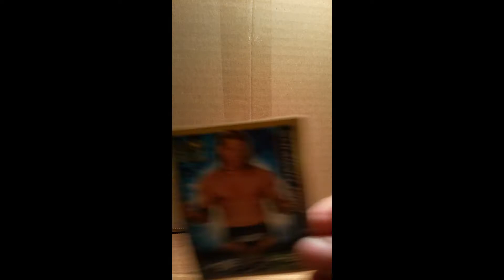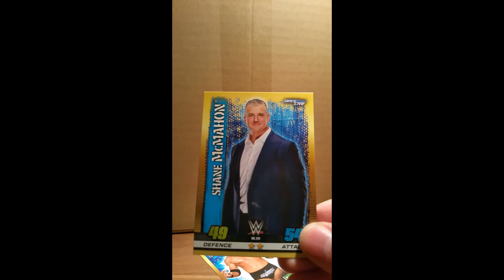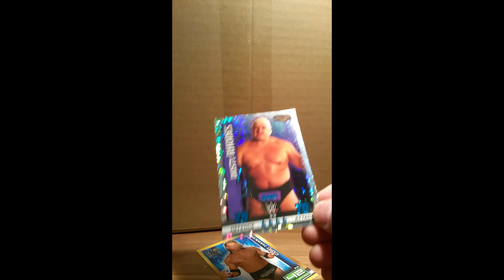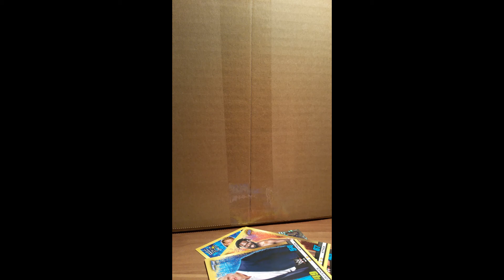Collectable - Slam Attax 10th Anniversary - Adventskalender Türchen 4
Wir sammeln gemeinsam ^^
Die Slam Attax 10th Anniversary Auflage ist seit November 2017 in Deutschland erhältlich. Unter der Rubrik Collectables machen wir die Sammlung voll :)